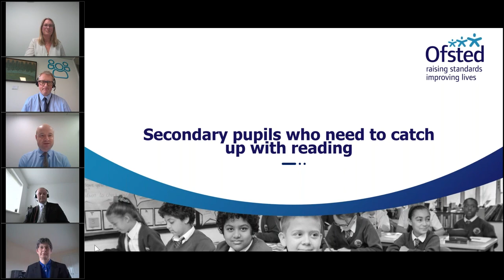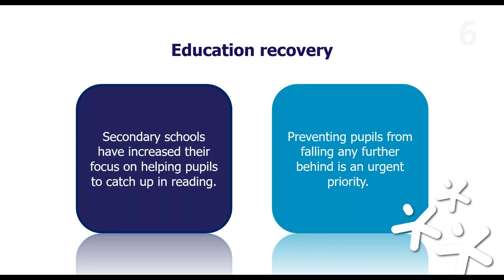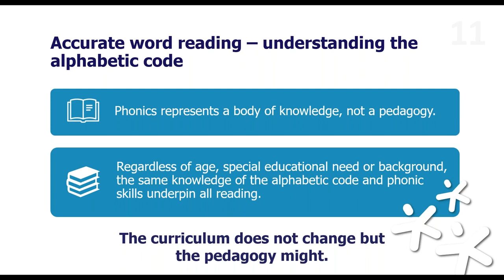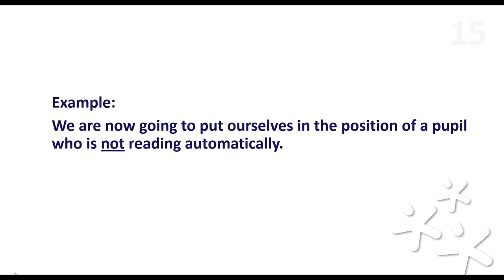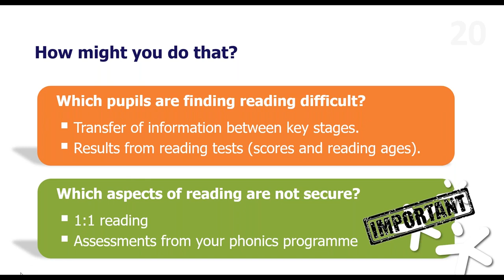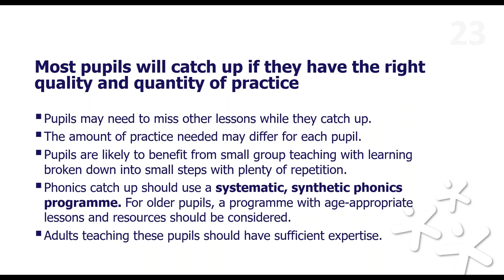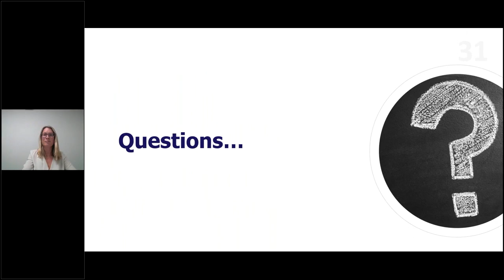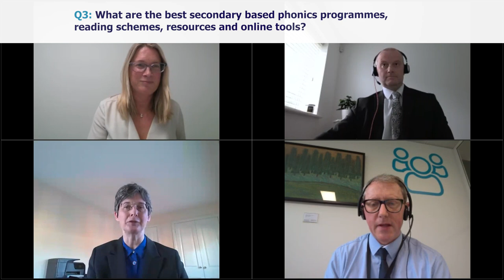Secondary pupils who need to catch up with reading | Ofsted webinar for schools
In this session, we explore what research and inspection tell us about effective assessment, curriculum and pedagogy for secondary-aged pupils who need to catch up urgently with reading. We also share how we inspect this aspect of a school’s work.

Panel:
Lee Owston HMI, Acting National Director Education
Jonathan Keay HMI, Acting Deputy Director, Schools and Early Education
Kirsty Godfrey HMI, Curriculum
Ian Hardman HMI, Schools
Claire Jones HMI, Specialist Adviser, Policy, Quality and Training

Content:
0:00 Introduction and speakers
03:19 Overview
04:16 Background
07:41 A high-quality reading curriculum
08:12 What does it take to become a fluent reader?
09:35 Accurate word reading
11:37 Fluent word reading
13:59 Examples
18:50 An effective reading curriculum - summary
19:29 Assessment of reading
21:52 Pedagogy choices for teaching pupils who need to catch up with reading
27:44 Evaluating reading on inspection
33:34 Questions
33:47 Q1: What whole school initiatives are most effective?
35:34 Q2: How to manage withdrawing pupils from lessons to catch up with reading?
38:38 Q3: What are the best secondary-based tools and resources?
41:30 Q4: When should you cease phonics instruction?
44:43 Q5: What is the most useful data to present to inspectors?
45:57 Q6: How can we best help students with a range of learning needs?
48:56 Q7: How to approach assessment of reading?
51:28 Q8: How do schools successfully promote reading for pleasure?

Questions in full:
Q1: What whole school initiatives are most effective?
Q2: How do schools effectively manage withdrawing pupils from lessons to help them catch up with reading (given implications for timetabling and catching up on lessons missed)?
Q3: What are the best secondary based phonics programmes, reading schemes, resources and online tools?
Q4: When should you cease phonics instruction if it has been applied well for many years with limited progress?
Q5: What is the most useful data to present to help inspectors to make a judgement about reading?
Q6: Working in a special school or AP, how can we best help students with a range of learning needs, including those who are reluctant readers?
Q7: How to approach assessment of reading?
Q8: How do schools successfully promote reading for pleasure?